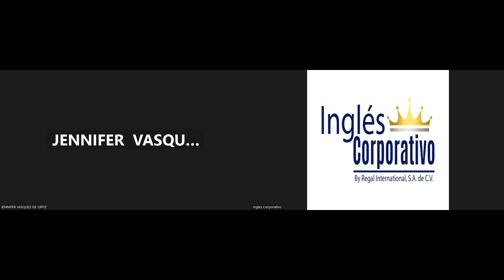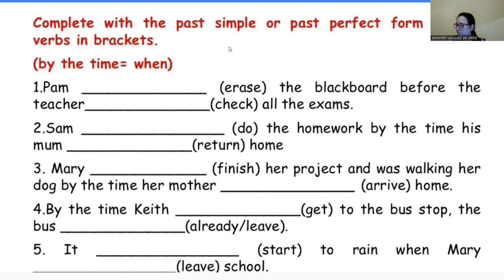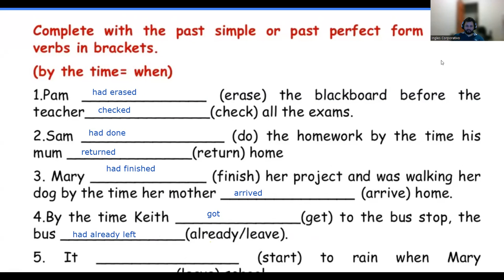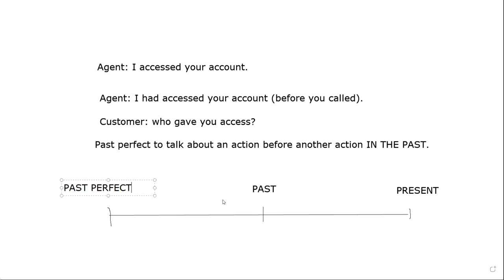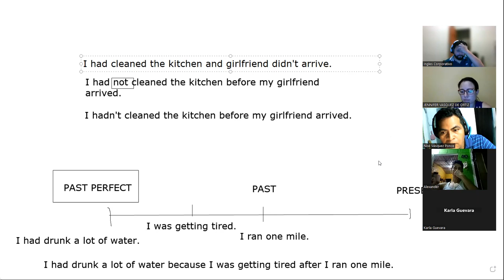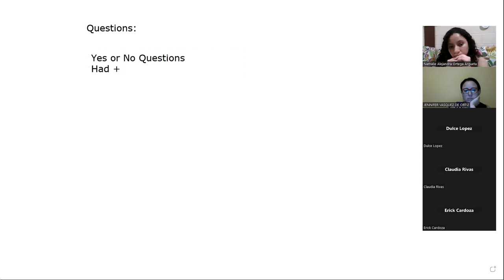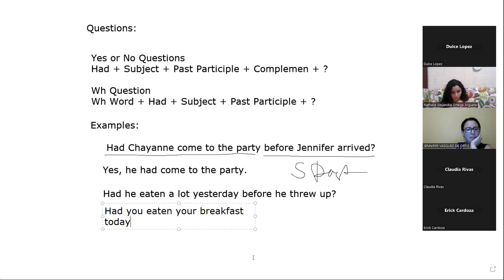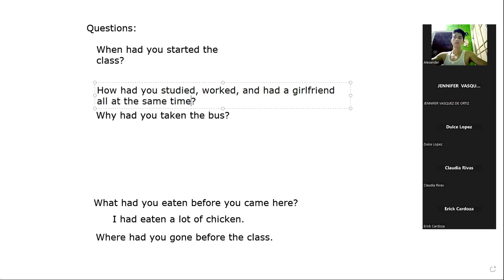Sesion13 -22-02-23-PROESP-30098-010-2023-PAST PERFECT QUESTIONS